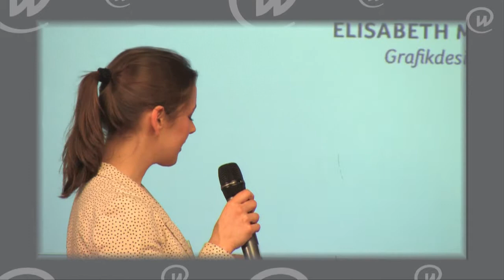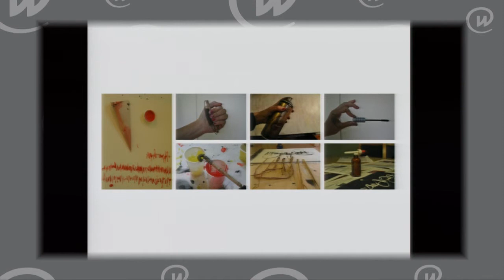Elisabeth Marek - "RAPUNZE"